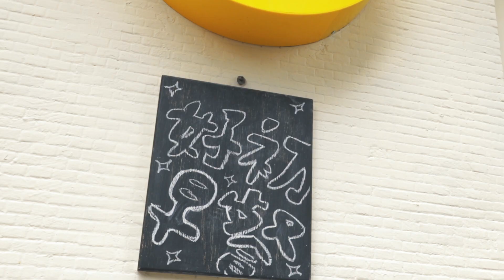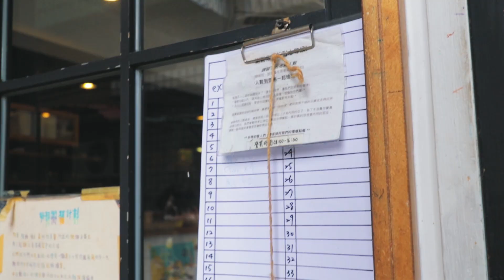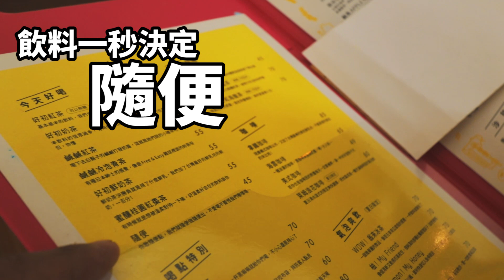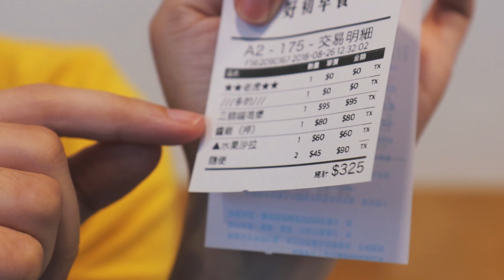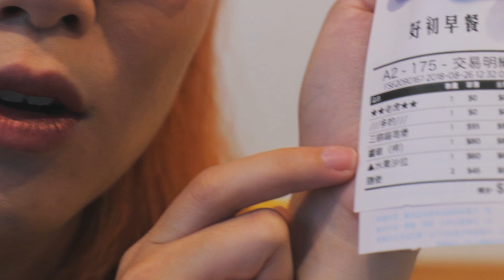重口味的醬燒雞厚押餅 | 板橋 - 好初早餐(一店) | 黑熊呷早餐 EP6 ft.NeKo嗚喵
這次早餐:好初早餐(一店)
地址:220新北市板橋區文化路二段125巷70號
搜尋歌曲:Rainy Sunday - Henyao

我使用設備
相機 CAMERA : Canon 77D
鏡頭 LENS ↓↓
麥克風 MICROPHONE : SHURE-VP83
腳架 Tripod : SIRUI 3T-35K + JOBY gorillapod slr zoom
運動攝影機 Action camera : Gopro Hero 6 Black